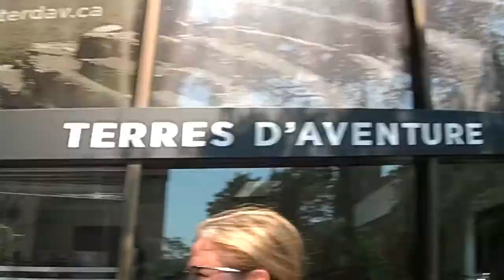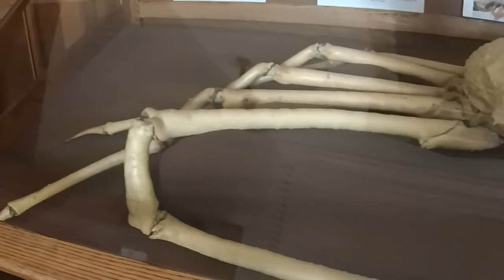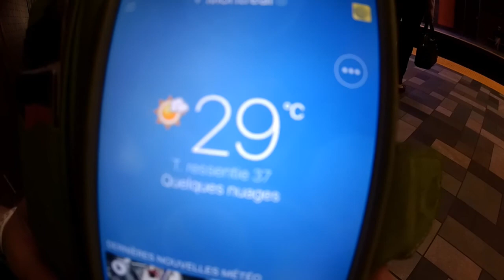VLOG - La tête dans les buildings - 12 juin 2017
Bonjour,  juin 2017 .
Déroule le menu pour tous les détails .

Bon visionnage ,

🍁 Nous sommes expatriés au Québec depuis le 9 juin 2016
✈Nous sommes Français originaire de la côte d'azur
🏡 Nous habitons sur Montréal
❤ Nathan a 7 ans, il est en 1er année (cp)

Céline